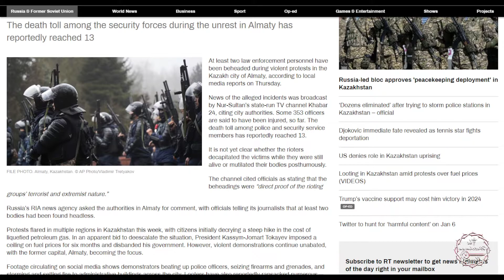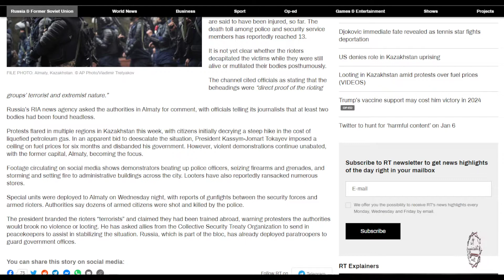The Watchman News - Law Enforcement Officers Beheaded In Kazakhstan – Media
Law enforcement officers beheaded in Kazakhstan – media